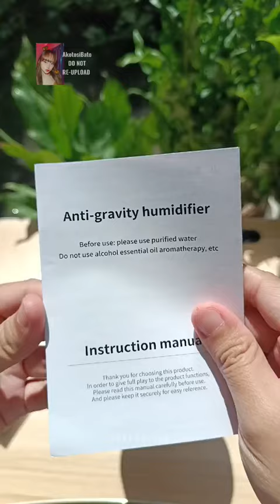USB Operated Cool Mist Humidifier Diffuser with 7 Color Lights Air Humidifer for Room Office Car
【EASY TO USE】: You just fill up the cup with water, after the internal filter is soaked, plug the device into your USB port and press the on/off button.
COLORFUL NIGHT LIGHT - The diffuser has 7 colored LEDs for a beautiful, soothing atmosphere or the use as night light
ECO- FRIENDLY - Environmental friendly ABS and PP, nontoxic, odour-free, corrosion resistant and durable.
This humidifier for room is compact and convenient to use in the office, yoga, car, bedroom, and travel scenes. Humidifier for room moisture is easy to carry because air humidifier is small and cute.
NO DONT USE ESSENTIAL OILS AS IT WILL DAMAGE THE HUMIDIFIER. NO BATTERY BACKUP. USB OPERATED ONLY